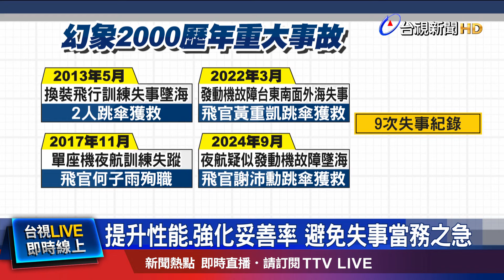幻象性能未提升 張延廷：關鍵在「發動機」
幻象2000戰機，在新竹外海失事，今天(11日)新竹基地的幻象戰機，全面停飛進行特檢，後續將成立專案小組，還原事故原因，幻象從1997年服役以來，這次是第9次發生重大事故，回顧過去意外紀錄，共有7人獲救、5人殉職，前空軍副司令張延廷認為，這次失事原因，可能在「發動機」上，幻象又是三型主力戰機中，唯一沒做性能提升的，飛機妥善率，實在令人擔心。